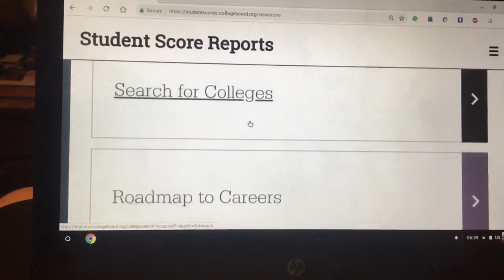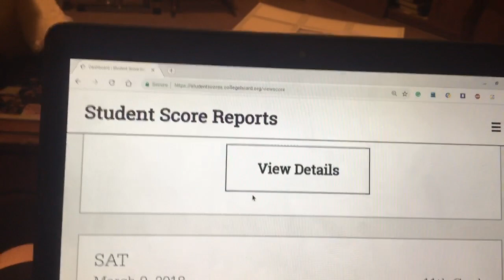SAT Subject Test Score Reaction - Part 2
Tests taken: Math 2, Physics, Biology